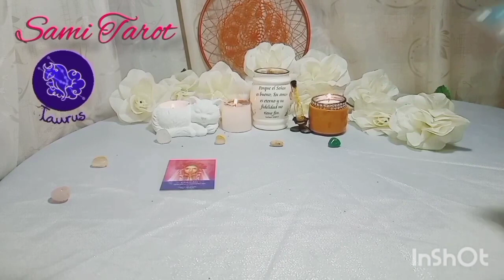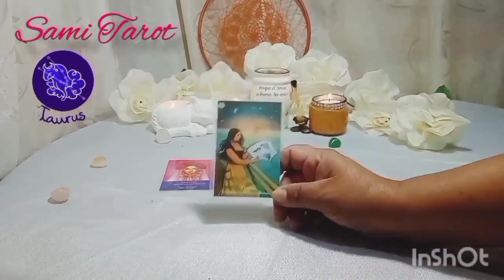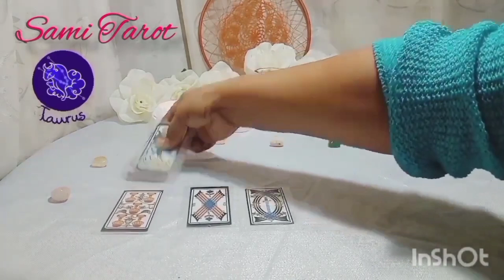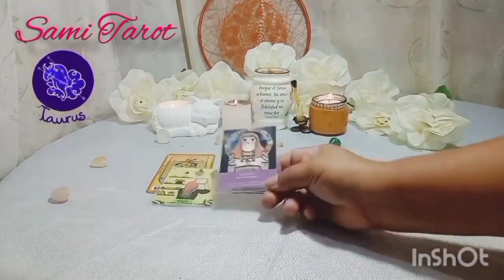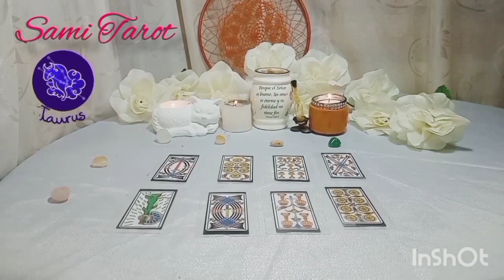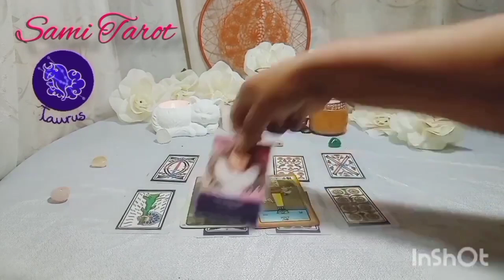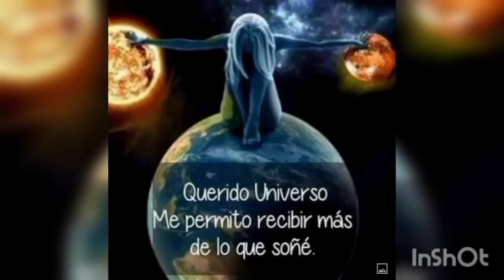Tauro ♉VAS A CELEBRAR POR DIAS!! ES HORA DE HACER UNA LIMPIEZA EN TU VIDA🦋